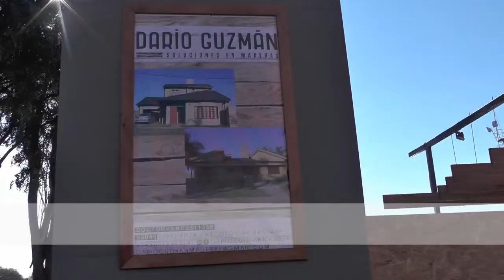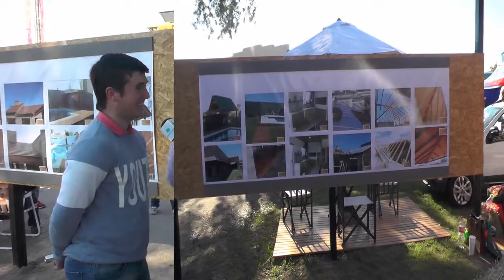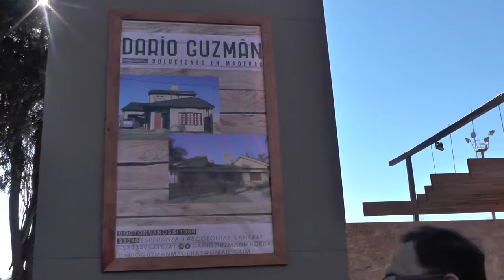GUZMAN MADERA FINAL